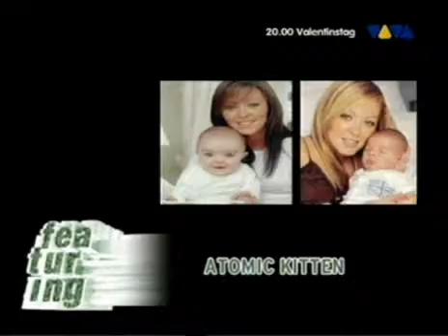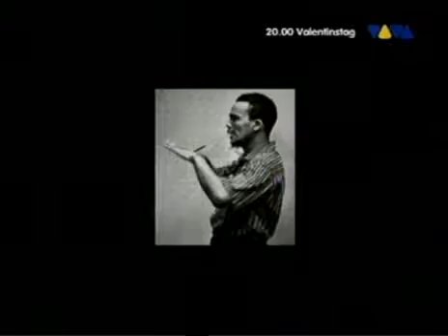Atomic Kitten - Feat.AK @ VIVA, 14.02.2004